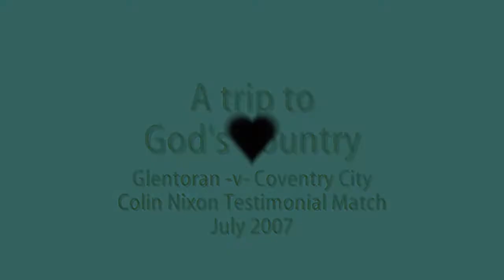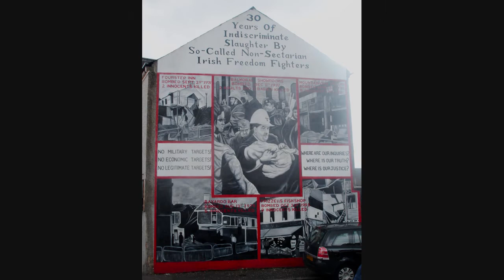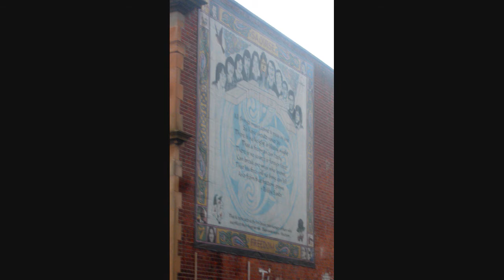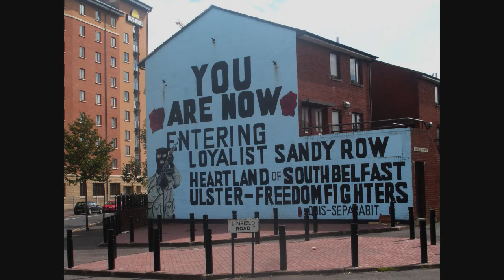A trip to God's Country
In July 2007 I accompanied DT to Belfast. We watched the Sky Blues take on "The Pride of the East" Glentoran F.C. in a friendly match and explored a bit of the city the following day.

Slideshow of pictures and video footage of Colin Nixon slotting home a penalty for Glentoran. Having travelled all that way we managed to miss both City goals as we were still in the bar from half time! :)